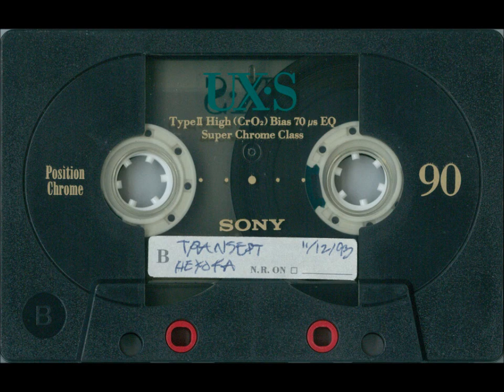1993.12.11 B TRANSEPT - dj Mike + Heyoka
mix techno sur fg